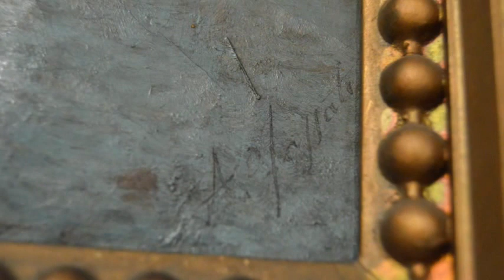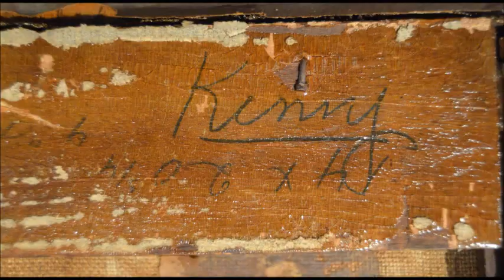1900's Italian Oil Restoration